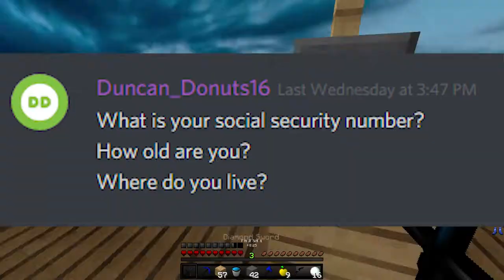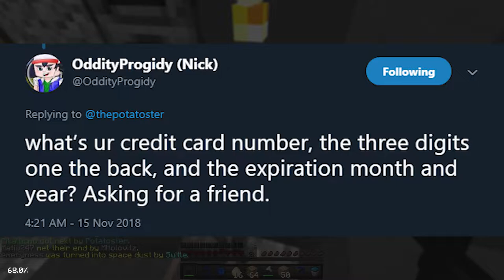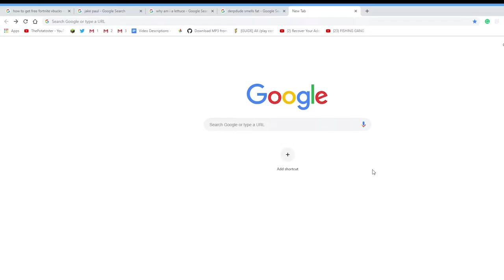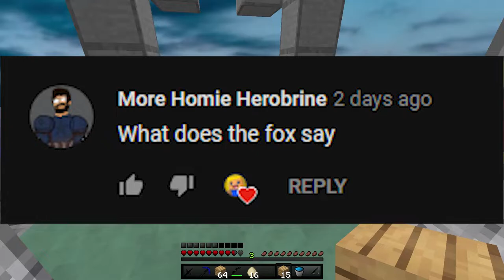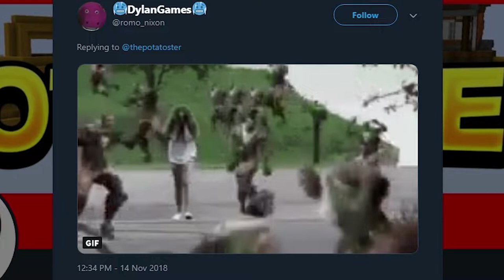I'M A LETTUCE?!? (Epic Q&A)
Hey guys! I decided to do a Q&A, since I haven’t done one in a long time. There was a TON of questions, and apparently, I’m a lettuce? Hope you enjoy!

Songs used (in order 1st to last):
idk ask me in comments

If you read this far, comment “u are a lettuce”